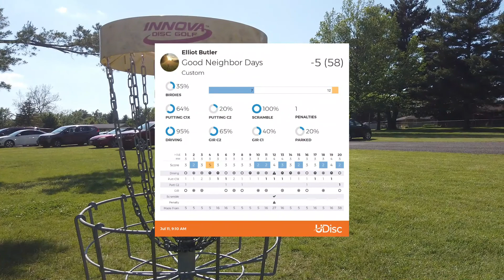Good Neighbor Days Tournament - R2B10 - FULL ROUND W/ COMMENTARY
Hey guys! Here is my final video in the Good Neighbor Days Tournament series. I played well enough to place inside the top five - watch the video to see how high I made it!

You could also check out my etsy store to help support me as I sign up for local tournaments and try to grow my channel and my skill level.